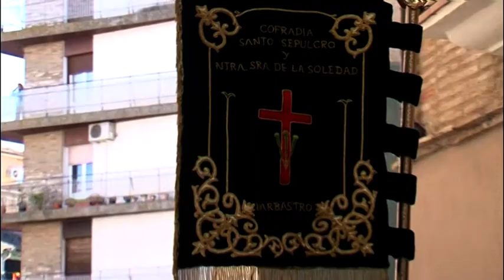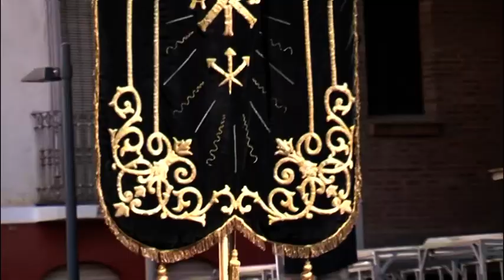PROCESIÓN DEL ENCUENTRO GLORIOSO, SEMANA SANTA BARBASTRO 2018